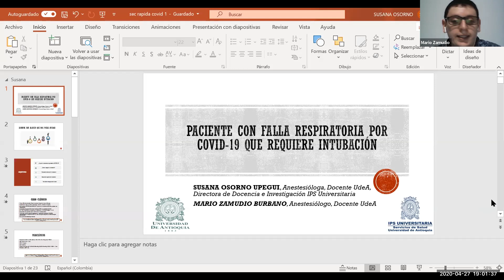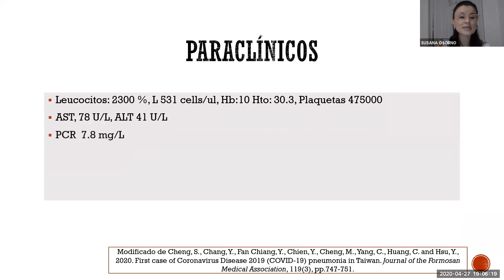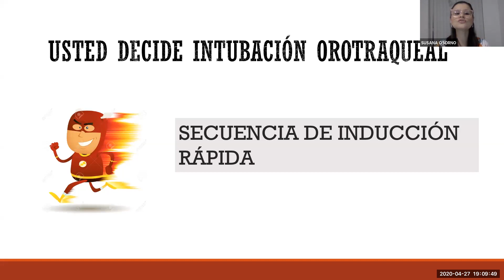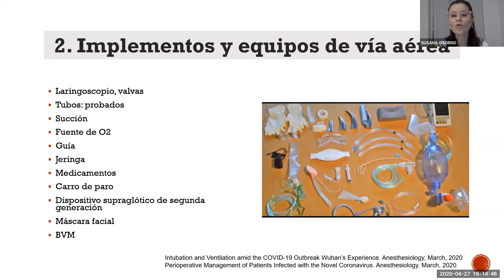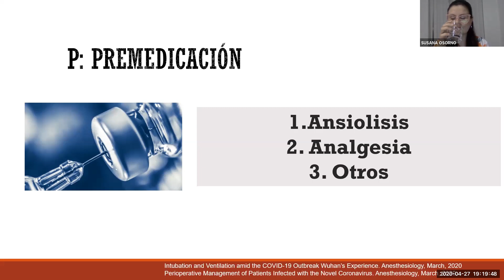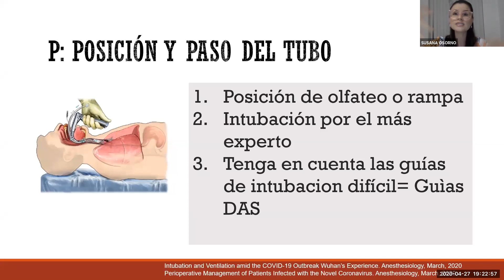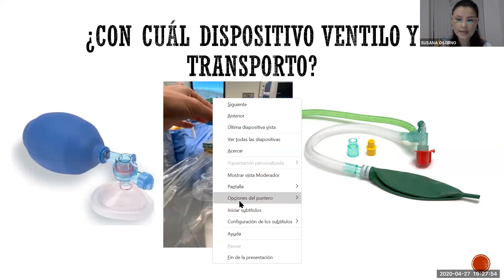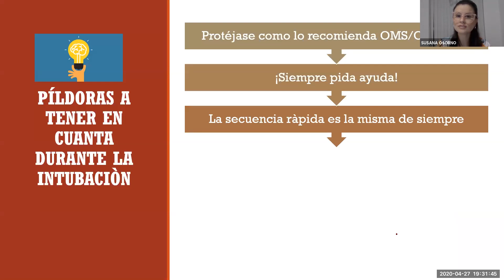Falla Respiratoria por COVID-19 que Requiere Intubación - Dra. Susana Osorno - Dr. Mario Zamudio